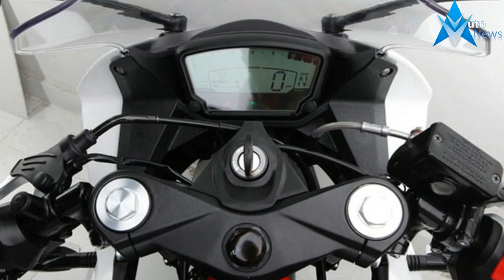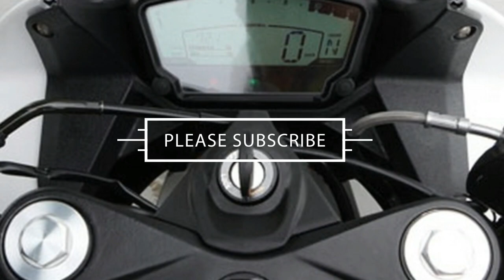2018 Hyosung GD250R Price & Spec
2018 Hyosung GD250R Price & Spec